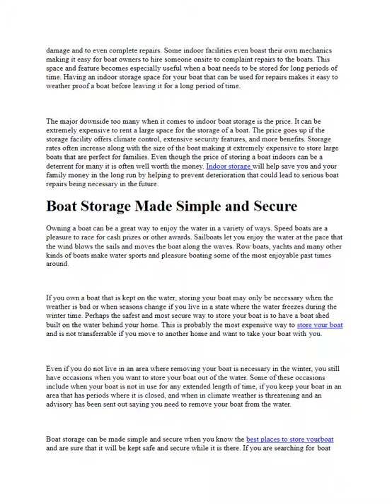Advantages of Indoor Boat Storage | Storage Units Tacoma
Advantages of Indoor Boat Storage

Address: 9712 10th Ave E Tacoma WA 98445